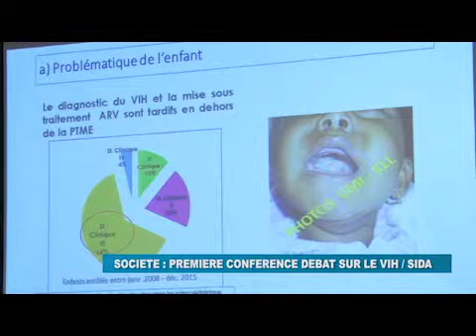Conférence Débat : journée mondiale Orphelins du HIV 7 mai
Conférence Débat sur le VIH SIDA
L’accent sur la problématique des Orphelins
Du HIV par l’association La Main sur le Coeur
Avec le Soutien de Madame Denise Nyakeru Tshisekedi la Première Dame Soutiens les Orphelins du HIV en RDC depuis plusieurs Années, une véritable Maman de Cœur